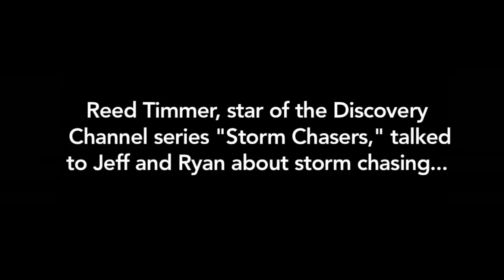How Did Reed Timmer Become A Storm Chaser